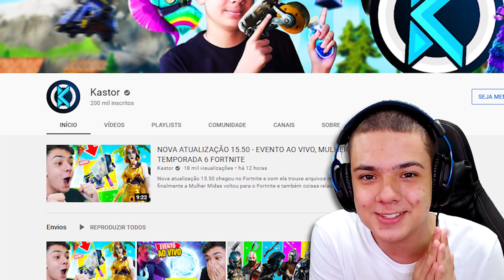VOCÊ NÃO VIU ISSO NA ATUALIZAÇÃO 15.50 DO FORTNITE SEGREDOS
Nova atualização trouxe para o Fortnite muitas novidades, dentre essas novidades chegou vários e vários segredos que você encontra jogando Fortnite relacionados ao Evento Ao Vivo da Temporada 6! Segredos que podem mostrar um possível Evento Ao Vivo da Temporada 5 no Fortnite ou até mesmo, novos itens que vão chegar no Fortnite.

0:00 Código Kastor na loja de itens!
0:15 Apoie o Código: Kastor